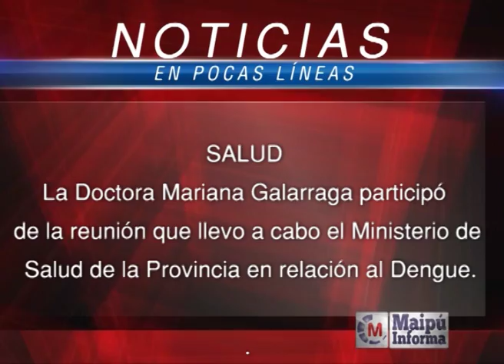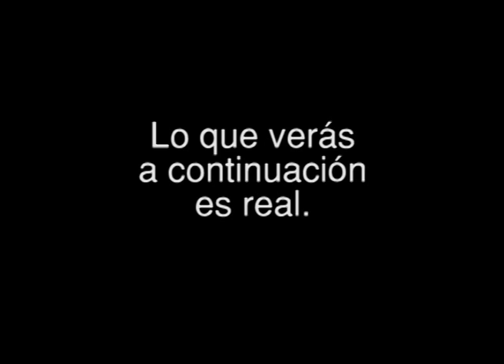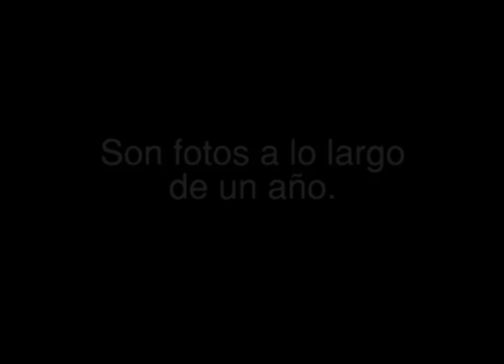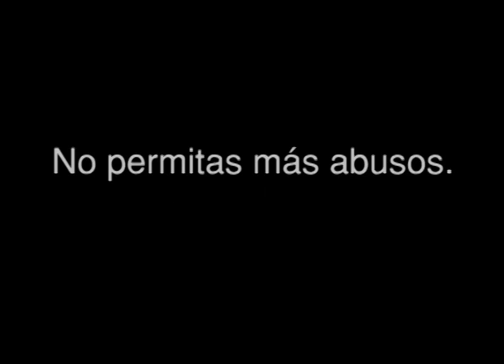Maipú Informa Tv - Emisión 658